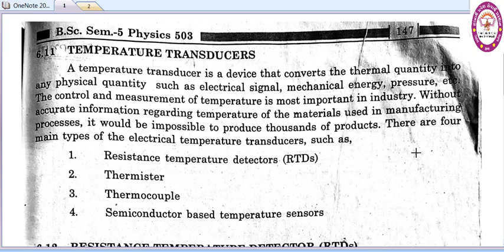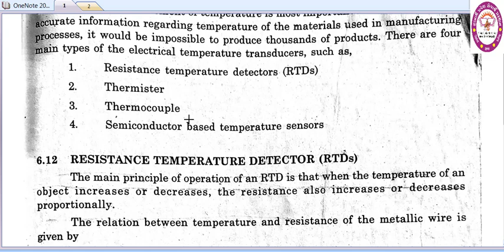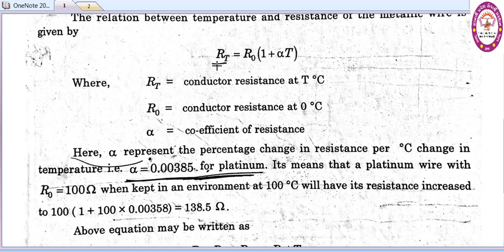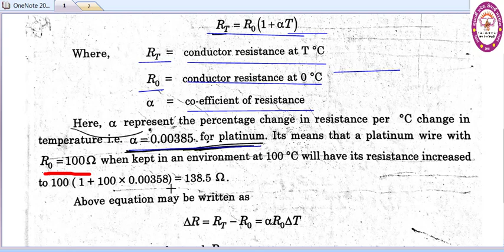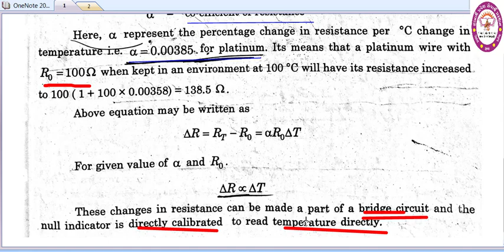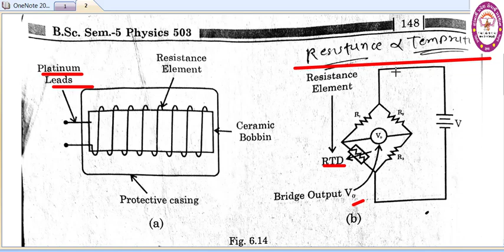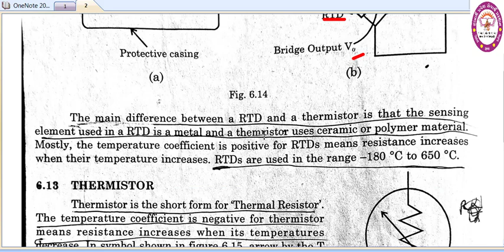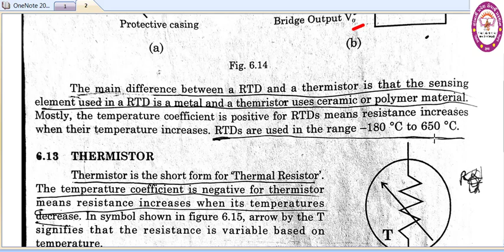503 U4 CH6 L8 RESISTOR TEMPERATURE TRANSDUCER RTD BY PBB